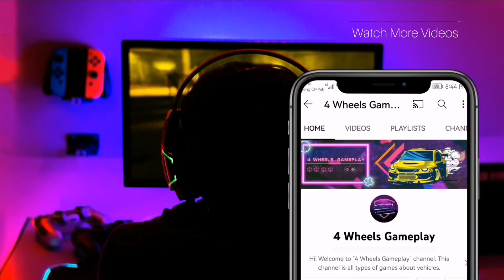Pakistan Loading Truck Simulator In Pakistan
Welcome to the 4 WHEELS GAMEPLAY. This video is about India Truck Gameplay, Pakistan Truck Simulator.